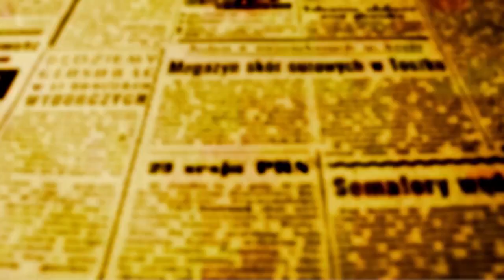CARAVANA AMP - Presidente Edimar Santos fala de investimento em qualificação e reforma fiscal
“Estamos trabalhando para que reforma tributária seja benéfica para todos os municípios do Paraná”, afirma Edimar Santos – presidente da AMP
Presdiente abordou também temas como os investimentos que a Associação dos Municípios do Paraná está fazendo na formação e qualificação dos servidores públicos e sobre o novo sistema de prestação de contas junto ao Tribunal de Contas do Paraná.

O presidente da Associação dos Municípios do Paraná – Edimar Santos – liderou a 1ª parada da Caravana dos Prefeitos eleitos que aconteceu na manhã de quinta-feira, 24, em Maringá.

Edimar explicou que o principal propósito do encontro maringaense com os prefeitos da Amusep, Amunpar e Amenorte, orientações para a conclusão dos mandatos em vista às prestações de contas que devem ser feitas ao Tribunal de Contas do Estado do Paraná, bem como acolher os prefeitos novatos para lhes dar indicações sobre o novo formato de prestação de contas.

Em entrevista a OFATOMARINGA.COM o presidente fez um relato dos investimentos que a associação está fazendo para qualificar os servidores públicos dos 399 municípios do estado.

“Estamos oferecendo quatro cursos de pós-graduação aos servidores, incluindo a temática do autismo que é muito recorrente nas administrações públicas; através dessa capacitação se abre a porta para buscarmos recursos econômicos que possibilitam a contratação de monitores especializados no tema”, explicou Santos.

Além da temática do autismo, Santos explica que a AMP está oferecendo aos servidores especializações nas áreas de licitação de contratos, alfabetização e letramento e também esporte e lazer. O presidente enfatiza que “tudo isso está sendo possível graças a uma parceria com a Itaipu Binacional”.

Na entrevista a OFATOMARINGA.COM Edimar Santos fala também sobre os benefícios que a reforma tributária trará a quase todos os municípios do Paraná.

“Reforma Tributária será benéfica para todos os municípios do Paraná, há somente dois municípios que não estão acompanhando o passo dos outros, mas já estamos trabalhando para que eles não tenham perda de arrecadação”.